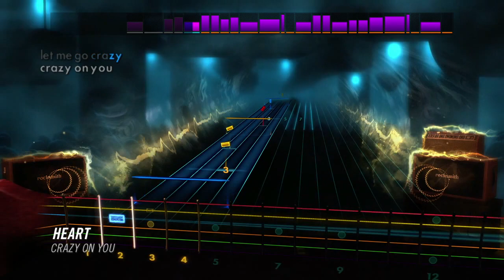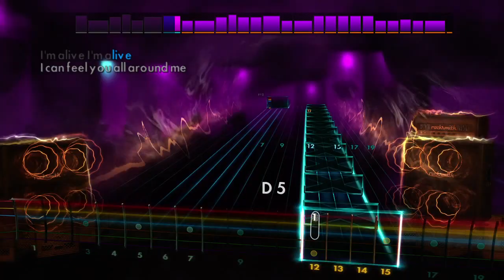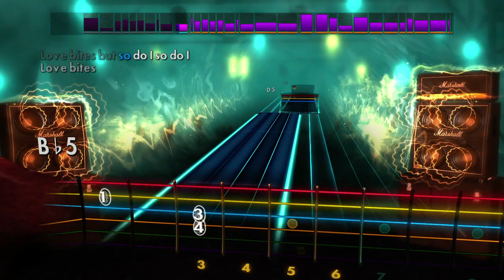Rocksmith 2014 Edition - Female lead songs pack Trailer [Europe]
Learn to play 3 hits by bands fronted by bad-ass ladies! "All Around Me" by Flyleaf, "Love Bites [So Do I]" by Halestorm, and "Crazy On You" by Heart  are now on Xbox LIVE, PlayStation Network or Steam.